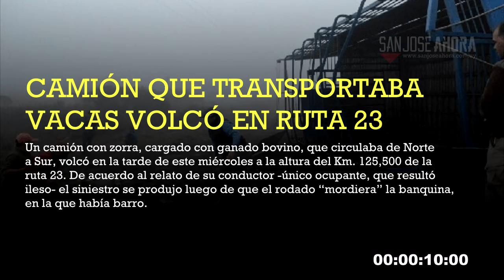Noticias 18 de julio de 2018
Estas son las noticias que tenés que conocer de este miércoles 18 de julio de 2018 en el departamento de San José.